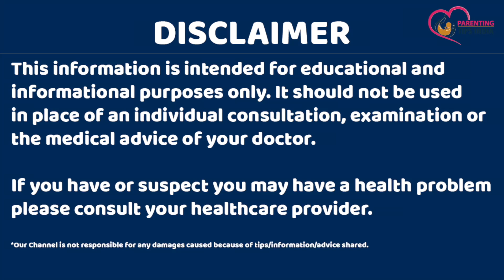Delivery ke baad pet kaise kam kare | Cesarean Delivery ke baad pet andar kaise kare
Delivery ke baad pet kaise kam kare ye janna tab jaruri ho jaata hai jab aapko apni figure ke bare me chinta ho kyunki delivery ke baad pet aana bahut common si problem hai aise me chahe normal delivery ya cesarean delivery ke baad pet andar kaise kare ye jankari kaafi madadgaar ho sakti hai to is video ko jarur dekhein

Topics Covered in this video:
Delivery ke baad pet kaise kam kare
Cesarean delivery ke baad pet andar kaise kare
Delivery ke baad pet ki charbi kaise kam kare